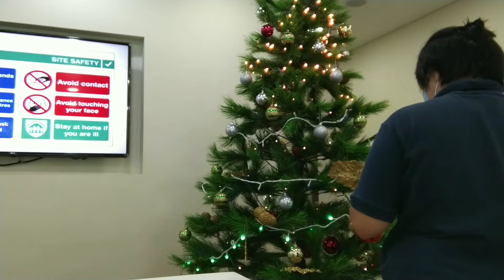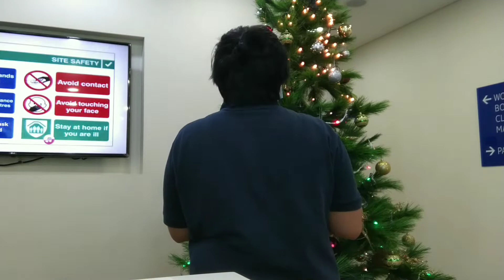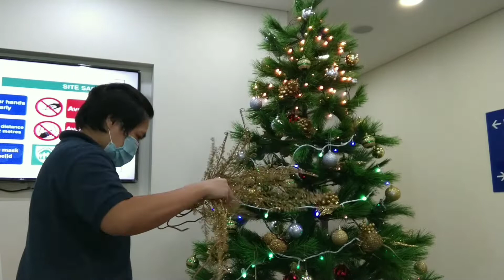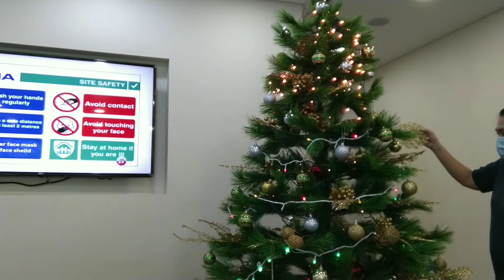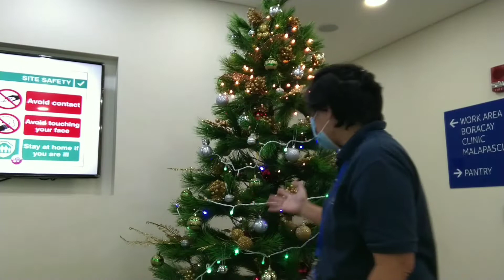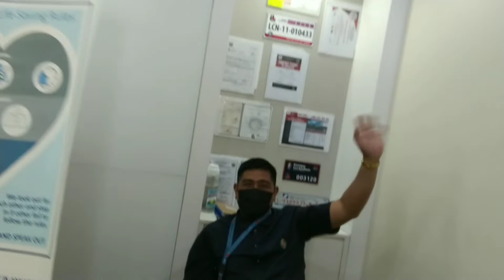Christmas decoration 2021/ part2 / em and enz